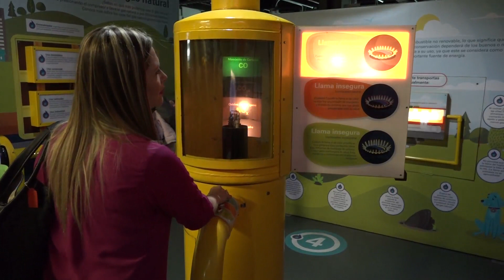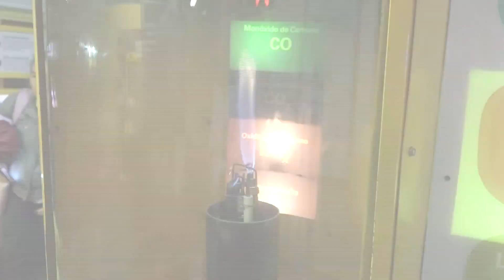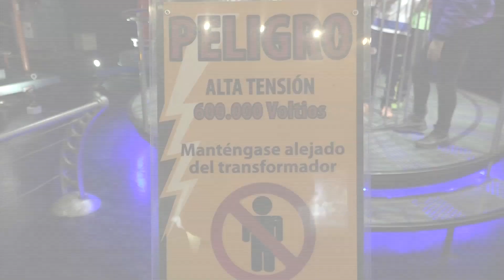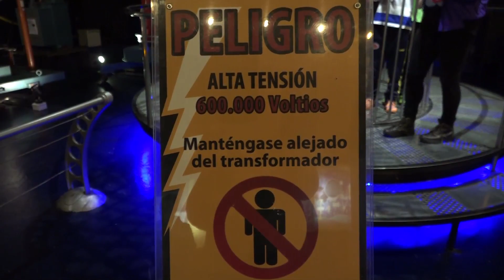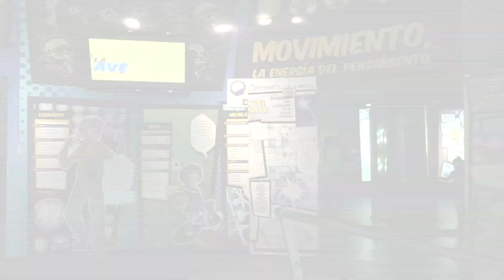Parque interactivo Maloka Bogotá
Es un parque temático interactivo, que abrió sus puertas hace 20 años en la ciudad de Bogotá Colombia, su nombre deriva de lugar en donde los Shamanes adquieren sabiduría del Universo, sus visitantes tiene la oportunidad de descubrir de manera muy divertida y didáctica como la ciencia y la tecnología forman parte de la vida cotidiana.